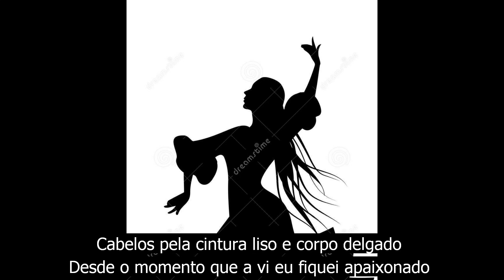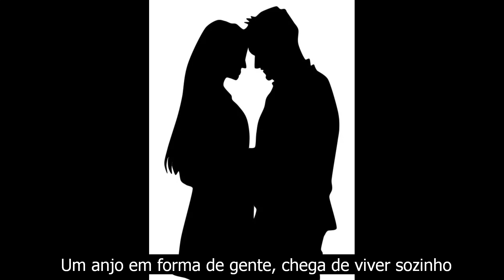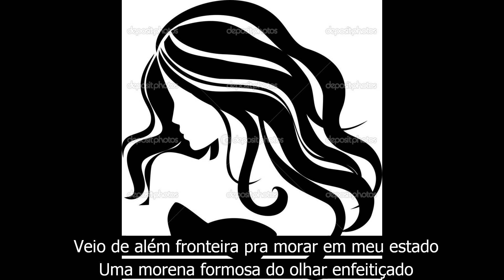AMOR DE CONTRABANDO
Letra de José Telmo Crestani
Produção do estúdio Tarragô Treze